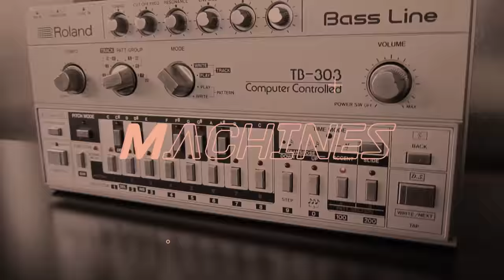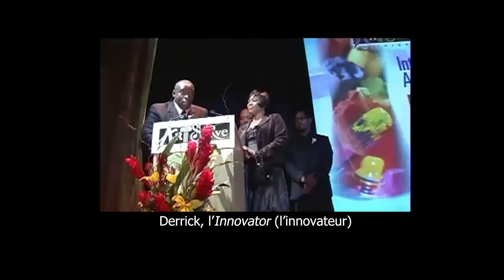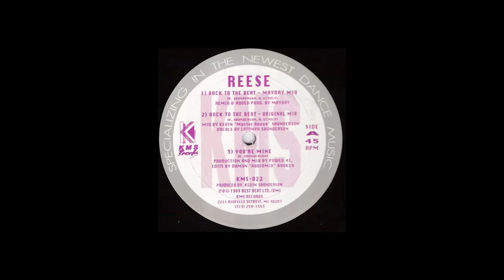Histoire de la TECHNO #2 : Les Pionniers de Detroit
Juan Atkins : Le Créateur. Derrick May : L'Innovateur. Kevin Saunderson : L'Ascenseur. Ces trois pionniers, et les autres, sont à l'origine du son de Detroit et de ce qu'on va appeler à partir de 1988 la TECHNO.
Retour sur les origines de ce son et sur les tous premiers morceaux de techno.

Documentaire 'Pump Up The Volume'